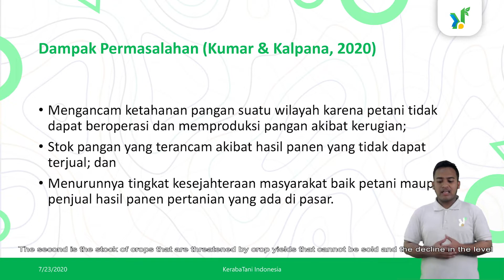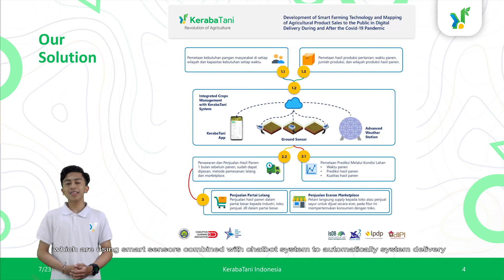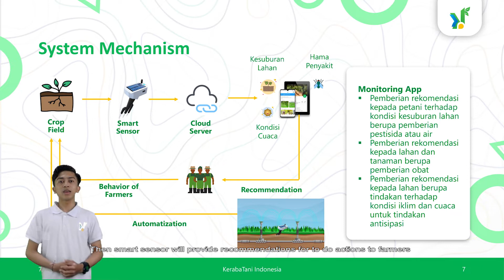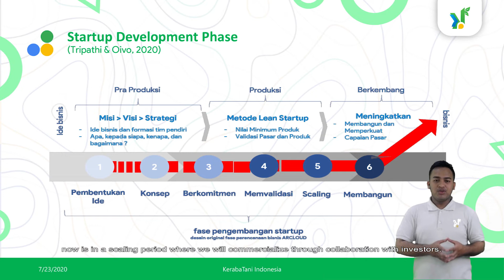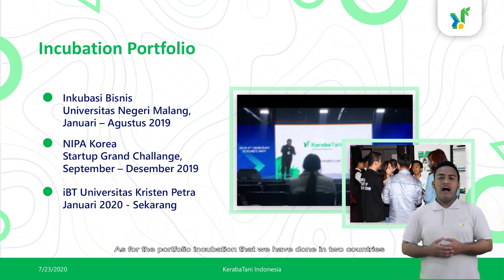Delegasi Universitas Negeri Malang - KBMK 2020 - Ari Gunawan & Made Radikia Prasanta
Kompetisi Mahasiswa Nasional Bidang Ilmu Bisnis, Manajemen dan Keuangan 2020 | Kategori: Komersialisasi Riset & Teknologi | KerabaTani: Pengembangan Sistem Monitoring Produktivitas Tanaman Pangan yang dibutuhkan Masyarakat dan Proses Delivery System Secara Social/Physical Distancing Pada Masa Covid-19.

Pandemi merupakan suatu permasalahan yang memberikan dampak kepada seluruh aspek kehidupan (Picillo and Seman, 2020), berbagai macam bidang dan sektor mengalami kemunduran sebagai akibat dari menghindari pandemi Corona Virus Disasea 19 (Covid-19). Faktor utama pendukung kehidupan dasar yaitu pangan juga terkena dampak kemunduran akibat pandemi (Cranfield, 2020). Saat ini petani menghadapi permasalahan utama ketika masa pandemi Covid-19, yaitu petani mengalami kesulitan pada proses pemasaran hasil panen karena berbagai macam faktor (Kerr, 2020), diantaranya: 1) Pasar yang menjadi tempat penjualan akhir tidak beroperasi; 2) Middle Distribution yang tidak melakukan pengambilan hasil panen; 3) Penerapan Pembatasan Sosial Berskala Besar (PSBB) yang menghambat distribusi bahan pangan; dan 4) Hasil panen yang tidak terjual akan mengalami pembusukan.

Hal tersebut dibuktikan dengan aksi protes petani pada beberapa wilayah yang tidak dapat menjual hasil panennya, seperti yang terjadi di Gunungkidul (Kuntadi, 2020), yang membagikan lebih dari 200 ikat hasil panennya yang sudah memasuki masa panen namun tidak dapat terjual akibat pandemi Covid-19 ini. Hal ini juga terjadi di berbagai daerah lain, seperti Desa Argomulyo, Cangkringan, Sleman, Yogyakarta (Tugu, 2020) yang mengalami penurunan penjualan dan kualitas hasil panen yang tidak terjual secara langsung dalam kondisi terbaiknya, selanjutnya juga terjadi di daerah Kabupaten Malang, dimana petani membagikan seluruh hasil panennya dijalanan akibat tidak dapat diperjual belikan (Mahartika, 2020).

Jika hal ini tidak diatasi akan menyebabkan berbagai permasalahan yang akan merugikan berbagai pihak (Kumar and Kalpana, 2020), diantaranya: 1) Mengancam ketahanan pangan suatu wilayah karena petani tidak dapat beroperasi dan memproduksi pangan akibat kerugian; 2) Stok pangan yang terancam akibat hasil panen yang tidak dapat terjual; dan 3) Menurunnya tingkat kesejahteraan masyarakat baik petani maupun penjual hasil panen pertanian yang ada di pasar.

Berdasarkan hal tersebut, dibutuhkan suatu teknologi berbasis aplikasi yang mudah digunakan oleh petani untuk menghubungkan dengan masyarakat sebagai pengguna atau pembeli dengan membuat sistem monitoring hasil tanaman dari sejumlah lahan pertanian di area tertentu dan melakukan mapping kepada masyarakat yang membutuhkan tanaman tersebut menggunakan statistik atau estimasi kebutuhan pangan dimasa Covid-19 ini. Yaitu sistem monitoring hasil tanaman pertanian (utamanya: hortikultura, dan kebutuhan pangan sehari-hari sebagai asupan herbal, imunitas, dan kesehatan tubuh manusia) yang sangat dibutuhkan dimasa Covid-19 ini namun kesulitan karena adanya social/physical distancing dan informasi mengenai proses pembelian bahan pangan tersebut belum ada. Sehingga peneliti mengusulkan sebuah prototype produk aplikasi yang dapat digunakan secara langsung oleh masyarakat melalui teknologi berbasis sosial humaniora yaitu teknologi yang secara sederhana menggunakan smartphone dengan fitur chatbot untuk mengatasi problematika antara petani, masyarakat sebagai konsumen hasil pertanian, dan kebutuhan kesehatan tubuh sebagai respon untuk mengurangi penyebaran virus Covid-19.